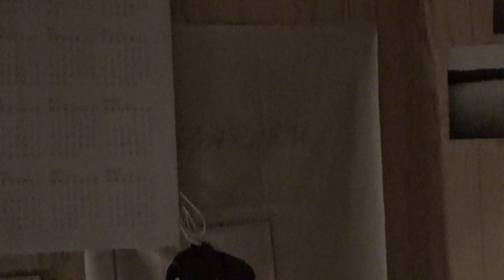На ночь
11 января 2023г
Вот мой основной канал: